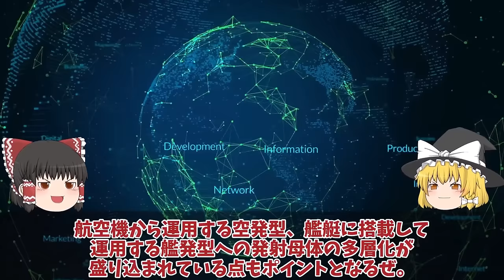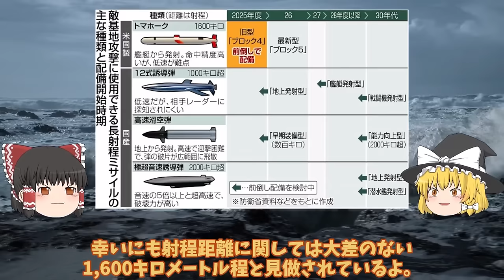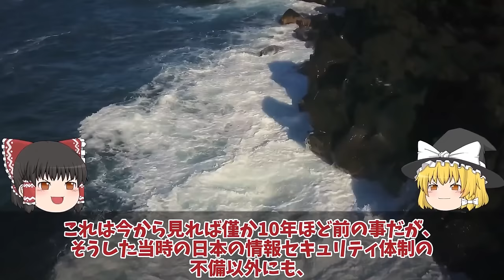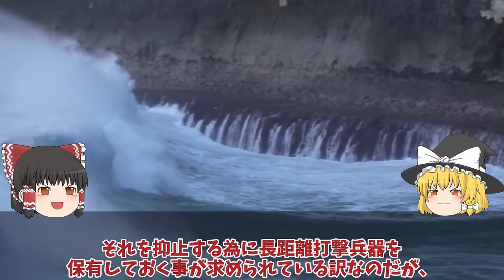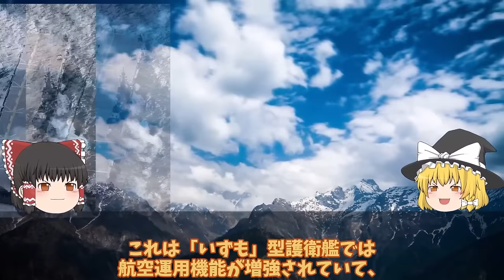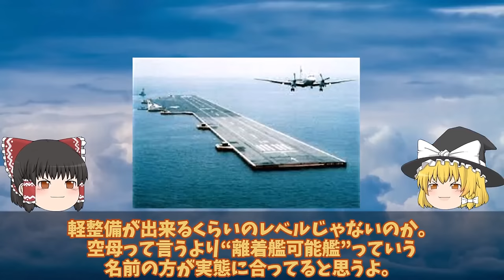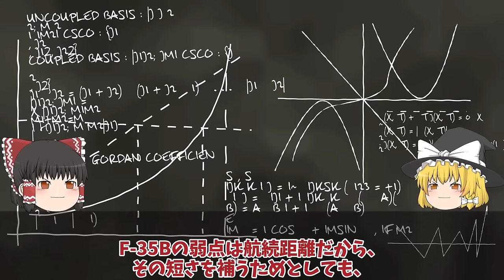【ゆっくり解説・軍事News】自衛隊最強スペシャル 防衛省本気で和製トマホーク完成三菱マジでヤバい12式延伸技術完成間近か！一年前倒しで反撃能力に世界最強【スペシャル・特集】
自衛隊最強スペシャル 防衛省本気で和製トマホーク完成三菱マジでヤバい12式延伸技術完成間近か！一年前倒しで反撃能力に世界最強【スペシャル・特集】

1防衛省本気で和製トマホーク完成三菱マジでヤバい12式延伸技術完成間近か！一年前倒しで反撃能力に世界最強へ？

2自空母化改修完了で艦首四角驚異の甲板散水試験F35B戦闘機の発着が可能か！日本史上最大の護衛艦かが衝撃的な映像？

3防衛省本気でF35B戦闘機STOVL用バージ計画始動はしけ衝撃的な能力に革命的！浮橋バージ計画に新戦術に国連恐れる？